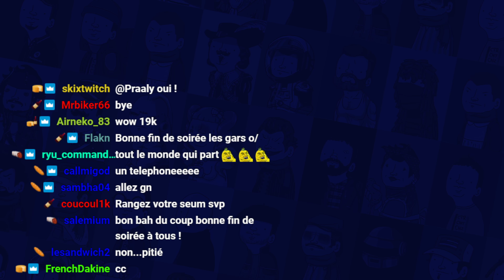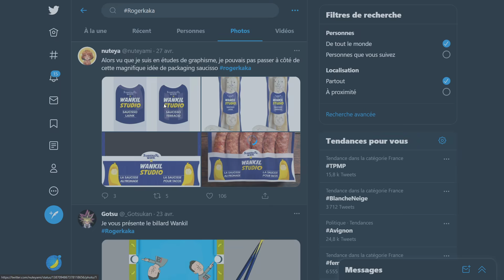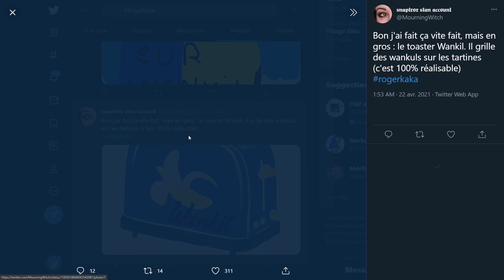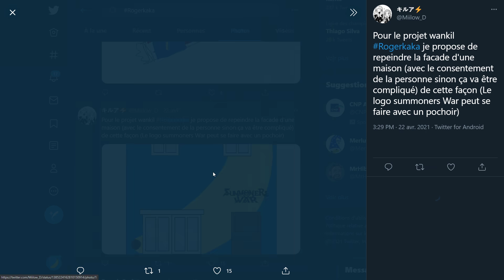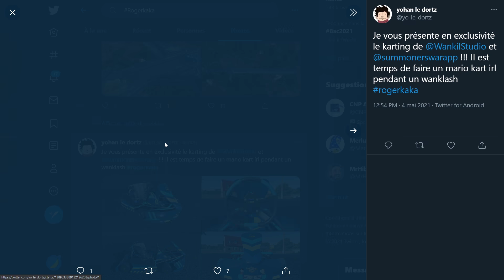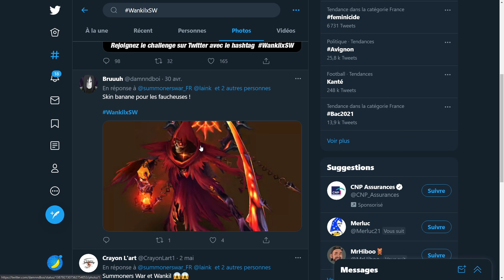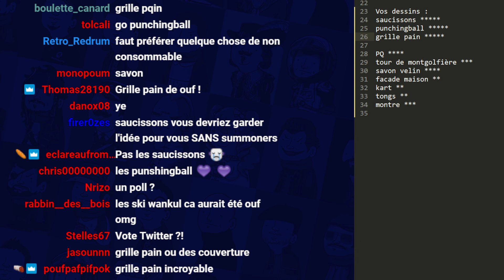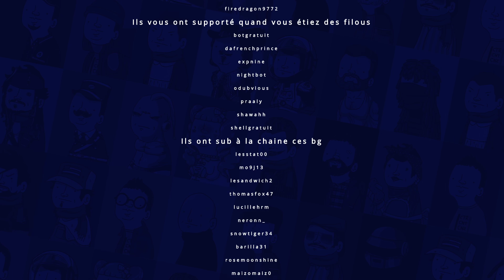VOD - Laink et Terracid // Summoners War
Avec plus de luck et moins de conneries cette fois !